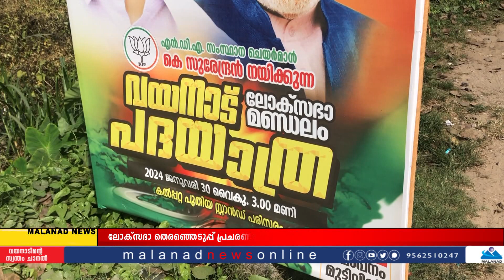തെരഞ്ഞെടുപ്പ് പ്രചരണത്തിന് എന്‍ഡിഎ തുടക്കമിടുന്നു